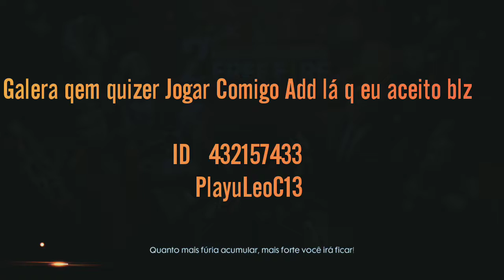(Ranqueada)Subi mais uma Patente (ContaSecundaria..